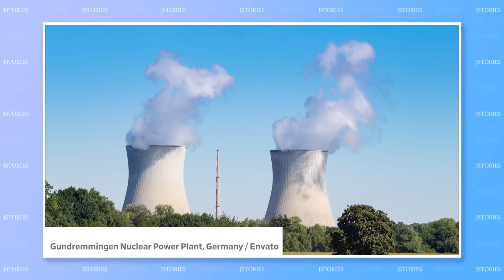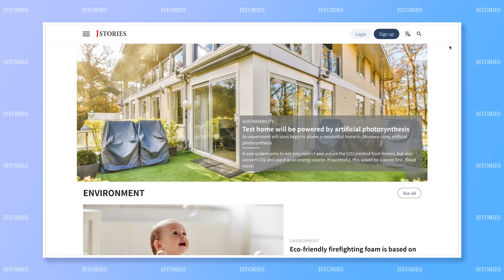Energy tips from former executive director of IEA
【Full Script】

We talk to Nobuo Tanaka, a former Executive Director of the International Energy Agency.

He explained how Russia’s invasion of Ukraine is affecting European energy policy. Thirty to forty percent of Europe’s fuel comes from Russia.

Germany began phasing out nuclear power after the 2011 Fukushima accident and plans to close its last nuclear reactor this year. But it is now being forced to rethink that due to its reliance on Russian gas.

In contrast to Europe, only four percent of Japan’s oil is Russian, eight percent of gas, and fourteen percent of coal. If Japan decides to replace these, it will not be so difficult, Tanaka says.

Meanwhile, as the West tries to escape reliance on Russian fuel, attention is focusing on new technologies. Tanaka argues that Japan should lead the use of hydrogen for clean thermal power generation.

The energy expert also suggests Japan help develop clean and safe nuclear technology that cannot be turned to military use.
For more from our interview with the former IEA director, you can check out our articles on the J-Stories website available in English and in Japanese.

Click here for the English version and the Japanese version of the articles